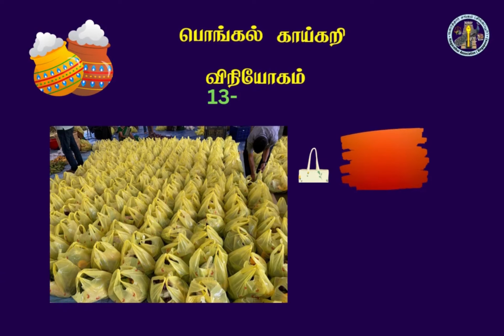NAS 2022- Events Summary Video Clip